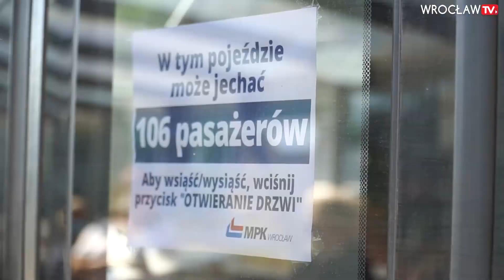Mandat za jazdę tramwajem bez maseczki - policja w komunikacji miejskiej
Ciągle musimy zasłaniać nos i usta w wielu miejscach, a zwłaszcza podróżując transportem publicznym. Dlatego pracownicy MPK z policjantami Komendy Miejskiej Policji codziennie jeżdżą tramwajami i autobusami i sprawdzają stosowanie się do tego nakazu. Zwykle pouczają, ale pojawiają się też mandaty a nawet wnioski o ukaranie do sądu.